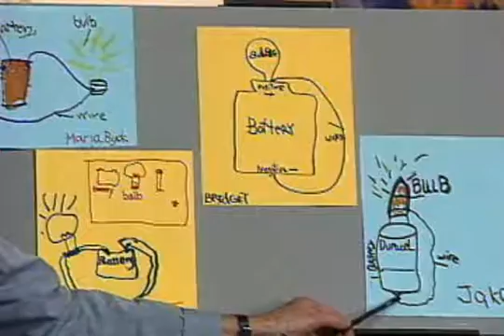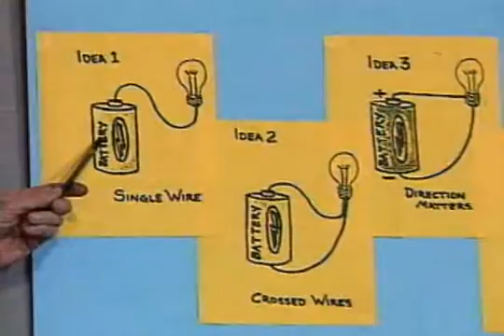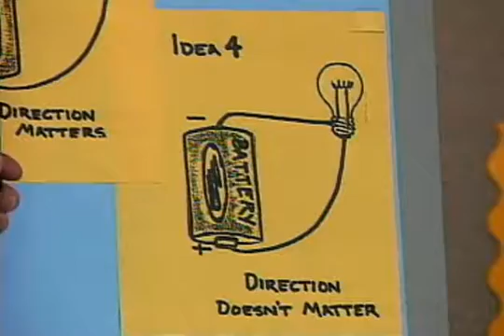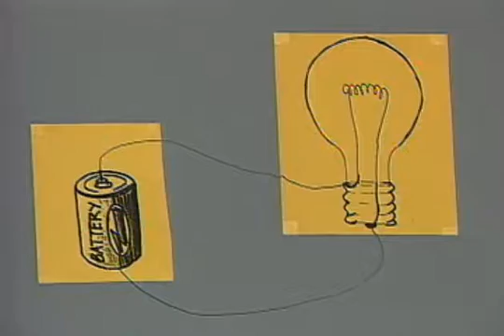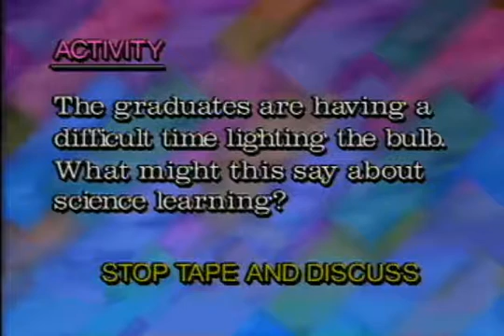MIT Commencement: MOSART Video Archive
Anneberg Foundation